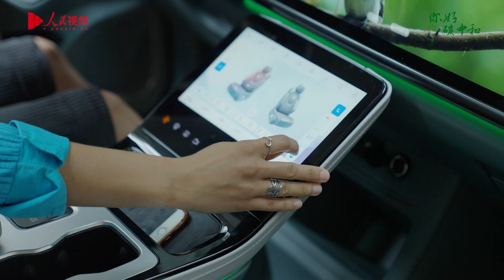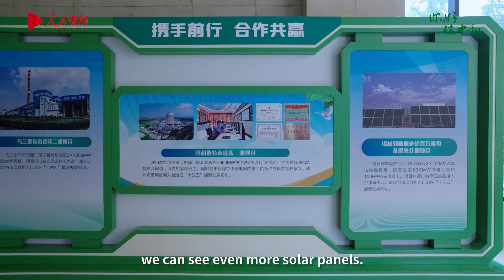Brazilian reporter explores China's low carbon practices